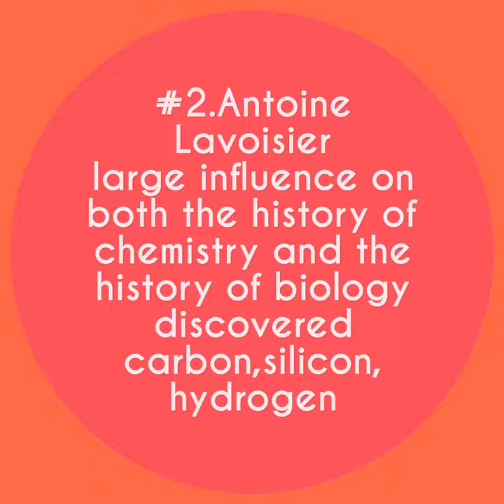Top 10 greatest scientists ever